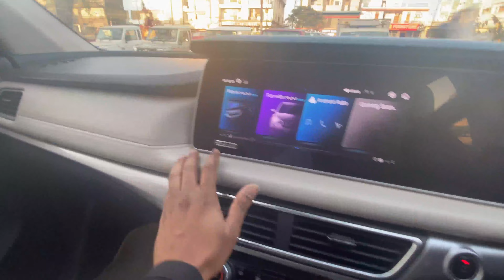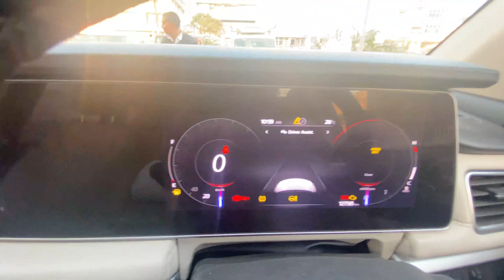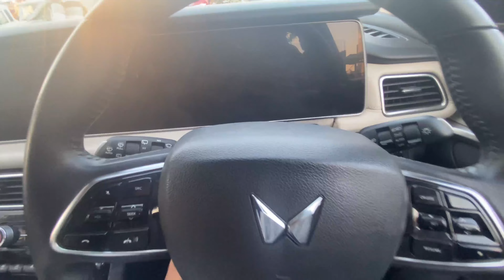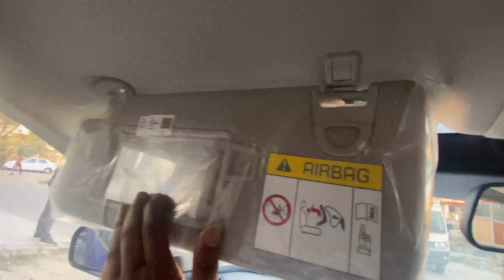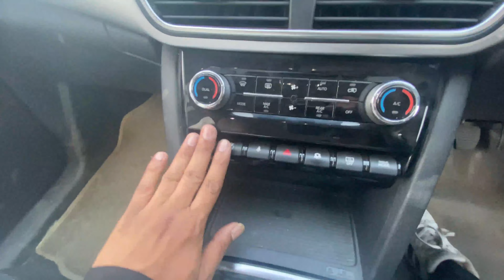2023 Mahindra XUV700 Top Model AX7 Luxury AT | Rs.24.88 Lakhs | Detailed Review 2023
In this video, we're unveiling the new luxurious SUV experience – the xuv700!

The xuv700 is a step up in terms of luxury and performance, and we think you'll love it! This video is a behind-the-scenes look at the development process of the xuv700, and we hope you enjoy it!